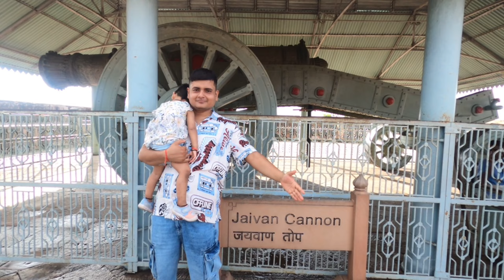JAIPUR l Amer Fort l Jaigarh Fort l PINK City l Places To Visit l Uttarakhand_Art_&_Culture l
JAIPUR
Places To Visit
Amer fort
Jaigarh fort
Hawa Mahal
Jal Mahal
Pink city
Nahargarh fort